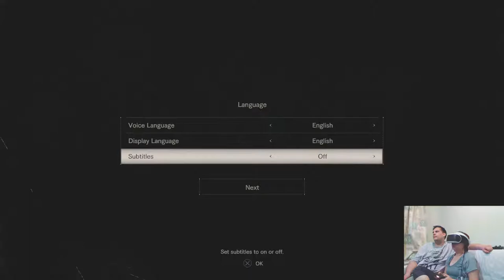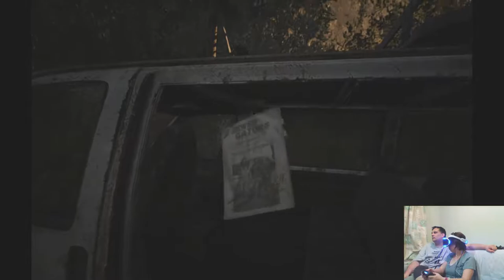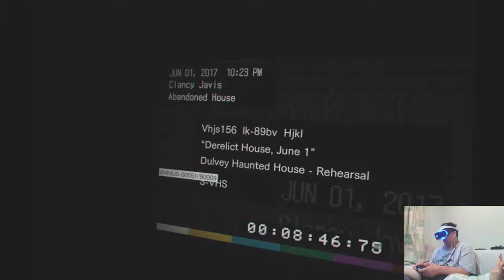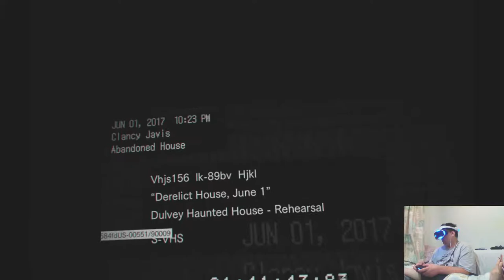ThatRandomGuy and his Wife get dizzy in 'Resident Evil VII Biohazard'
We are so woozy.